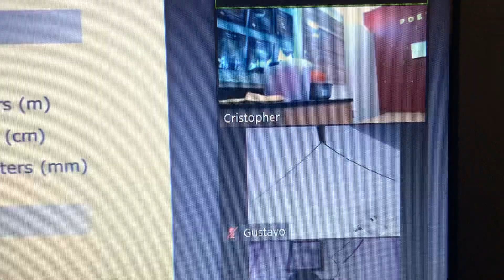Whe Are Going to Die(What Happened)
Hi Guys Please Read. ?? We are going to die there Is a Fire Drill at School